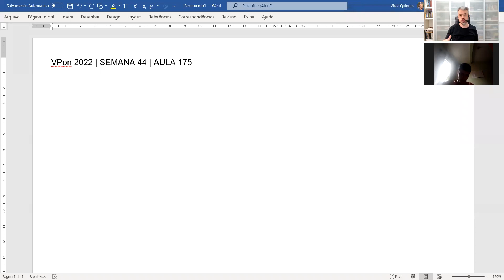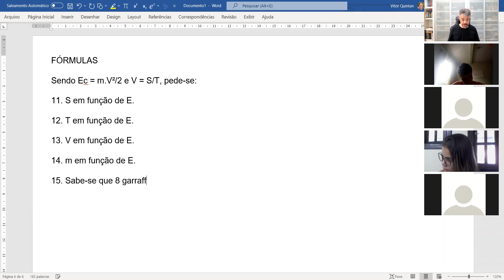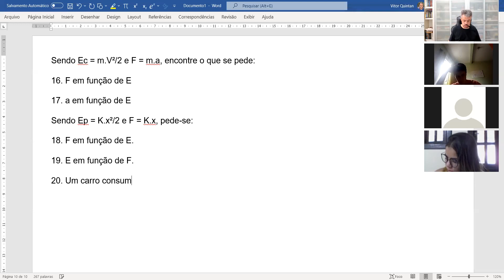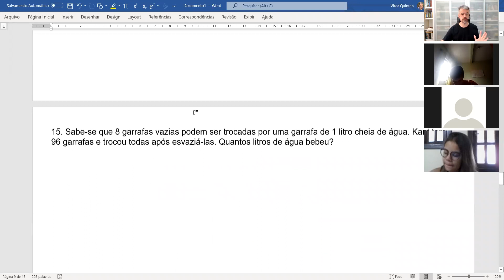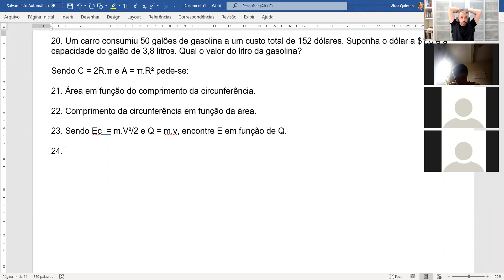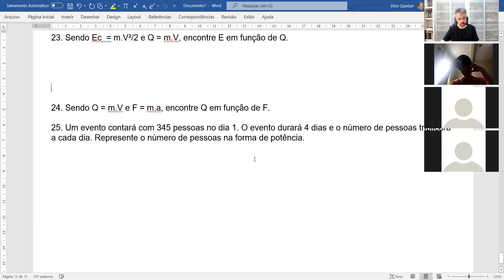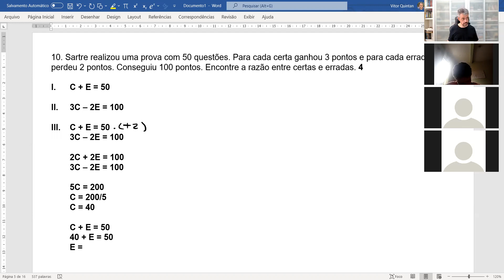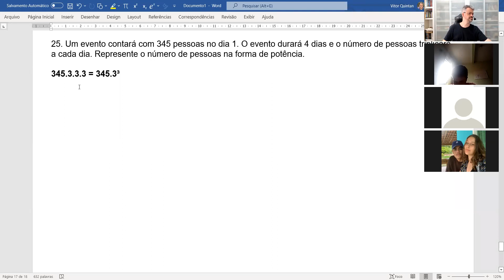Análise Dimensional | FÍSICA | Vitor Quintan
Aula de Física ministrada pelo Professor Vitor Quintan para o Time VPon 2021 como preparação para vestibulares, ENEM e UERJ.